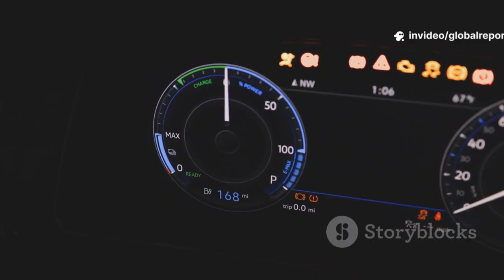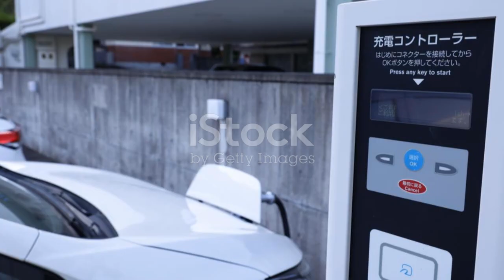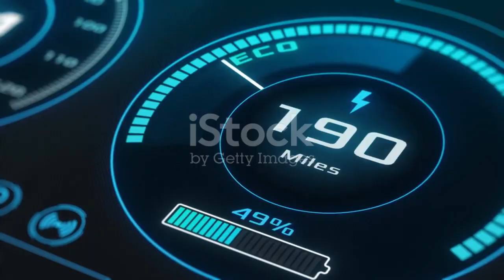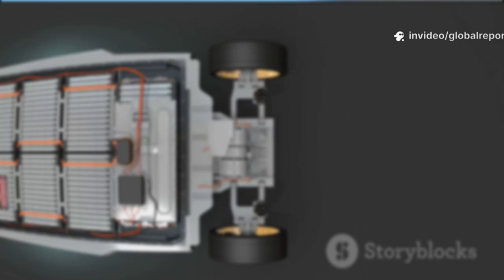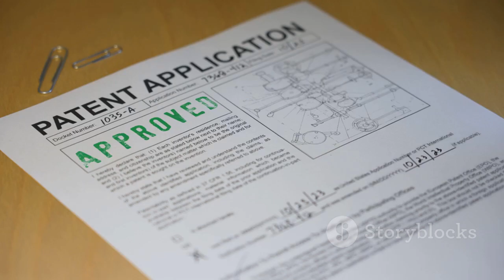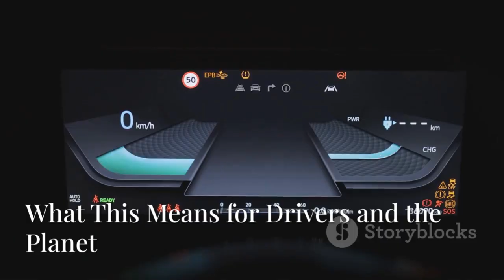Toyota CEO Unveils Solid-State Battery With 1200 Km Range and 5-Minute Recharge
Toyota is taking a giant leap into the future of electric vehicles with their groundbreaking solid-state battery technology! In this exciting video, we delve into the announcement made by Toyota's CEO about a revolutionary battery that promises an impressive 1200 km range and can be fully charged in just 5 minutes. Discover how this innovation could change the automotive landscape forever and enhance the EV experience. Join us as we break down the details and showcase the potential impact of this game-changing technology.